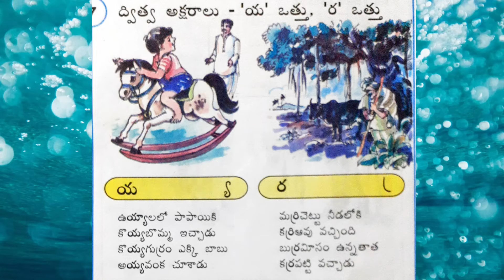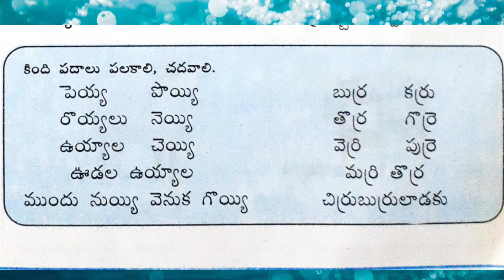ద్విత్వ అక్షరాలు- "య" ఒత్తు , "ర" ఒత్తు || DWITWA AKSHARALU "YA" OTTU ,"RA" OTTU || TELUGU meekosm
ఉచ్ఛారణ

ఒక హల్లుకు అదే హల్లు "ఒత్తుగా" చేరితే ద్విత్వాక్షరం అని అంటారు.